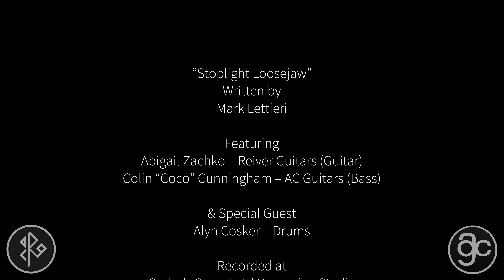Stoplight Loosejaw Written by Mark Lettieri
Written by Mark Lettieri

Abigail Zachko Guitars
Colin Cunningham Bass
Alyn Cosker Drums

Instruments featured in the video.
ACG Kompakt T6 guitar
ACG RetroB J5 bass.

Many thanks to all concerned. Particularly to Victory Amps for the amp loan for the session